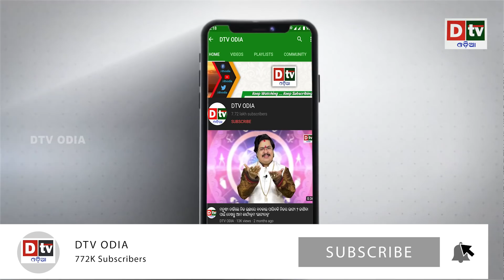ରସିକିଆ ଅଭିନେତାଙ୍କ କଳା କାରନାମା | Odia news live updates